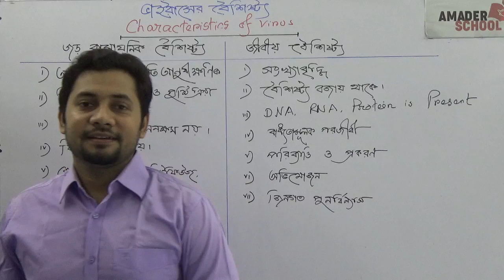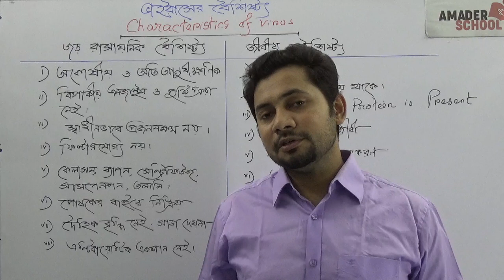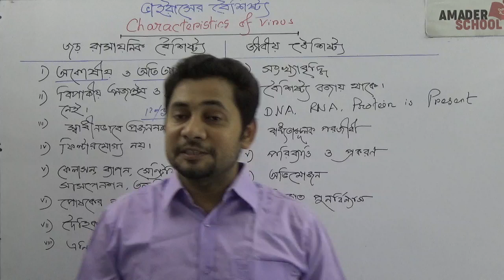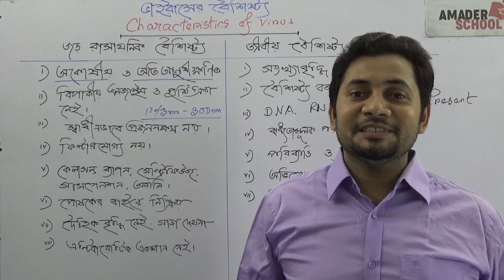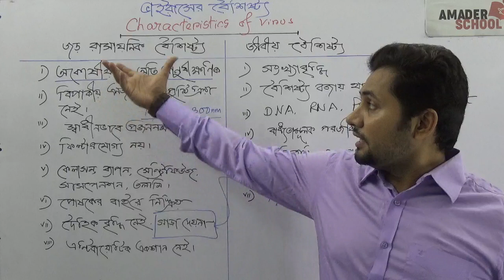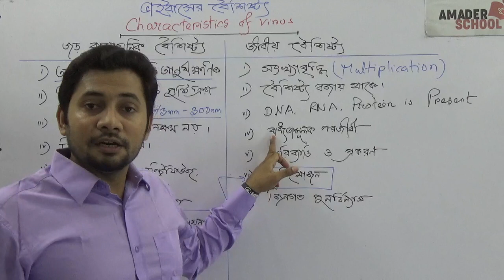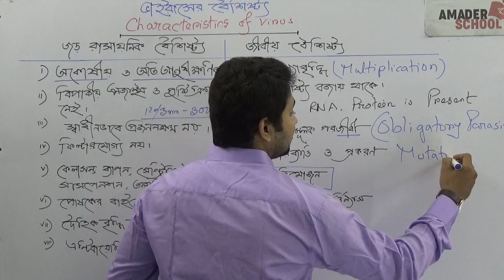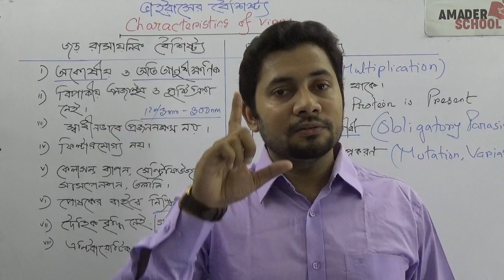02. Properties of Virus | ভাইরাসের জড় রাসায়নিক ও জীবীয় বৈশিষ্ট্য । ফাহাদ স্যার